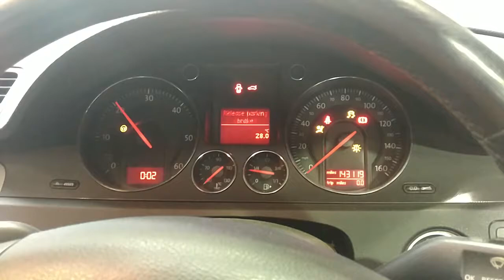V-1817 ДВС (Двигатель) VW Passat 2.0TDI BKP